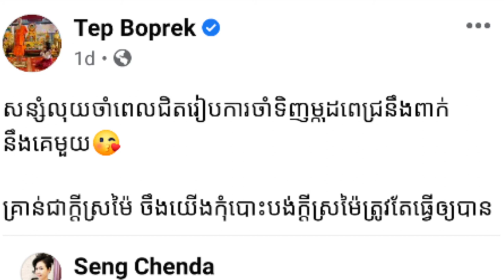ផ្លូវការហើយ! ព្រាប សុវត្ថិ ផ្លាស់ចូលផលិតកម្មថ្មីហើយ...+ទេព បូព្រឹក្ស...